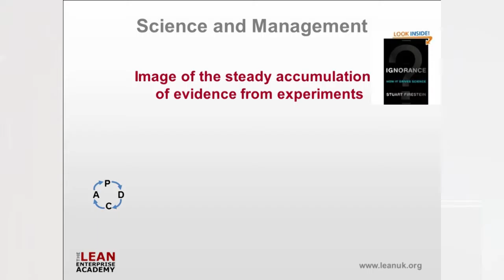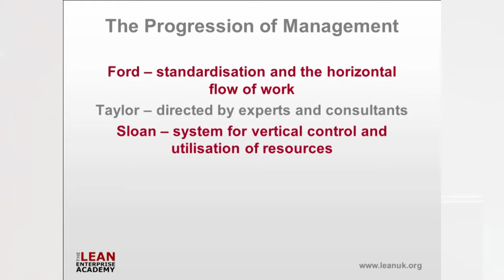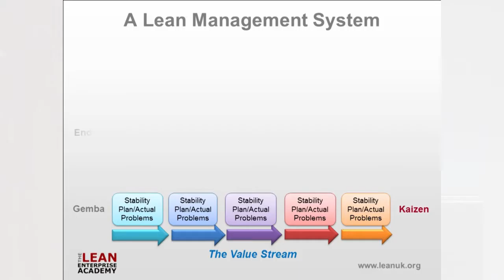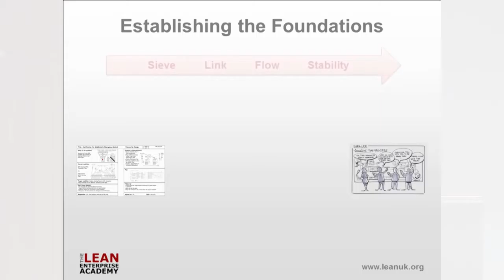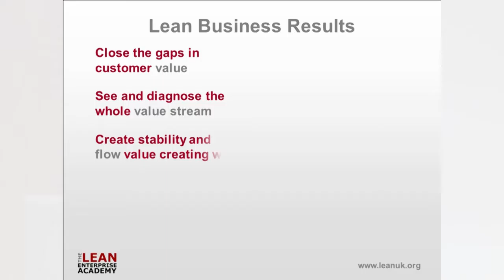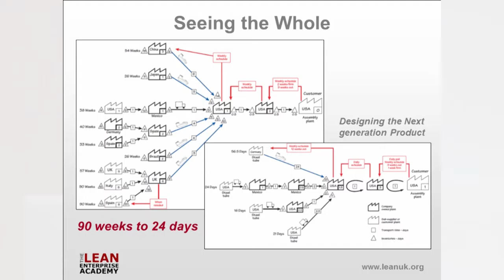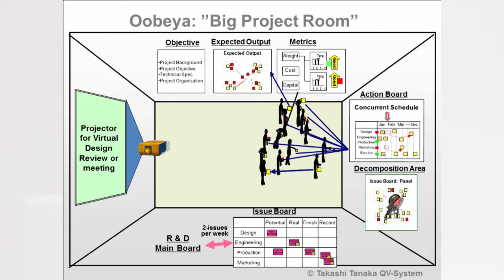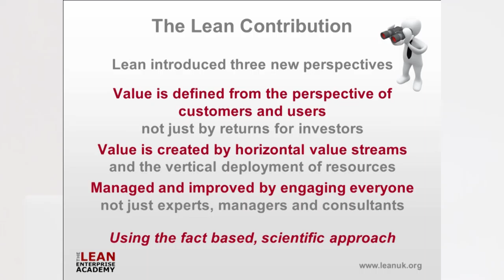Lean Ísland 2013 - Daniel T. Jones / The Practice of Lean HD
Lean Iceland 2013 conference was held May 7th 2013 by Sprettur. The focus was on Lean management, thinking and culture. More information can be found on the conference website, leanisland.is.

Where does lean come from and why has it spread across industries and the world? How does it change the way we manage and work together to create more value for customers while using less resources? What opportunities does lean open up for new business models in the future?

Daniel T. Jones views his perspective of the practice of Lean and the science of working together effectively.